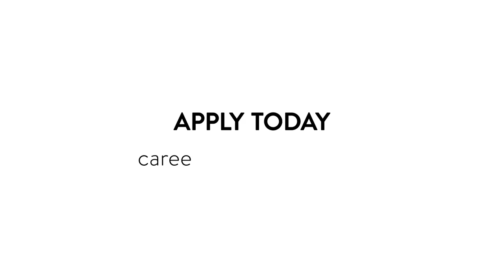Nordstrom Supply Chain Careers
We're hiring now. As in right now! Apply today for an exciting and fast-paced career with room to grow, competitive pay, a great discount and flexible scheduling. Our warehouses are climate-controlled, and employee health and safety are priorities. We adjust our health practices daily to comply with CDC guidelines. We'd love for you to join our team.